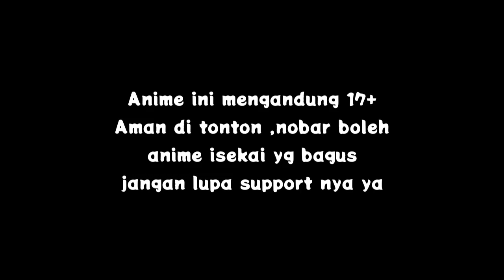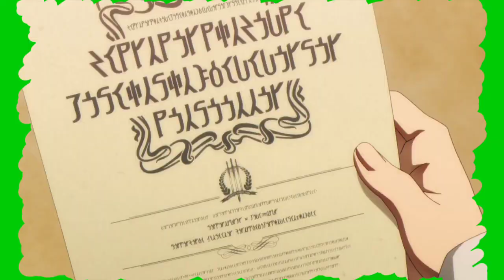Beringkarnasi Ke Isekai || Kage No Jitsuryokusha Ni Naritakute // Lengkap!!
atau the eminence in shadow
anime nya keren ,pokoknya bagus deh
sesuai pengalaman ku nonton anime nya
feel nya dapet banget pokoknya seru banget ,keren abis

🎧Headset🎧{Biar Lebih Mantep Gunakan
 🔊 Headset🎵} Audio HD + Musik MP3

ANIME (2022)√

   Variasi spoiler konten anime
perwakilan spoiler ,
wibu kelas menengah ,,,

    God Blass Me ,You Play Vidio Enjoy.

   Catatan•
- Buat kalian bijak lah dalam melakukan sesuatu, karena pilihan hanya sekali,
gunakan kesempatan kalian untk mendapatkan hasil maksimal dan untung yang baik.
- Jangan Lupa ngopi,ngopi dan ngopi
 - buat kalian yang masih ada pertanyaan tentang anime yg saya bahas kalian coment aja,,,,,,,,,,,,,,,,,,,,,,,,
-Anime ini adalah serial tv di jepang yang memang sangat seru di saksikan,,,,,,
-saya ga tau banyak tentang apa sih itu kage no jitsuryokusha ni naritakute bahas, tapi Sedikit" mah masih bisa di mekanikan,,,,,,,,,,,,,,,,,,,,